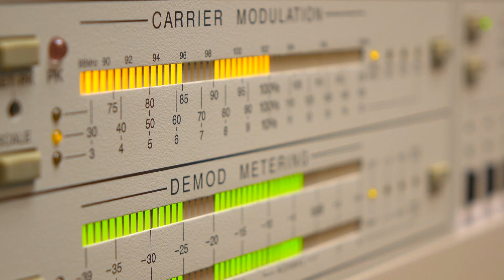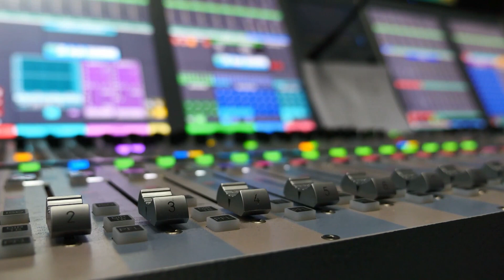«កម្ពុជាសប្ដាហ៍នេះ»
សូម​លោក​អ្នកនាង​រង់ចាំ​ស្ដាប់​កម្មវិធី​ផតខាសធ៍(Podcast) របស់វិទ្យុ​អាស៊ីសេរី​ដែលមានឈ្មោះថា «កម្ពុជាសប្ដាហ៍នេះ» ក្នុងពេលឆាប់ៗនេះ។

វិទ្យុអាស៊ីសេរី​ផ្សាយតាម​រលក​ធាតុ​អាកាស​ខ្លី​ (SW)
៚ ពេល​ព្រឹក ០៥:៣០ ដល់ម៉ោង ០៦:៣០

៚ ពេលយប់ ០៧:៣០ ដល់ម៉ោង ០៨:៣០